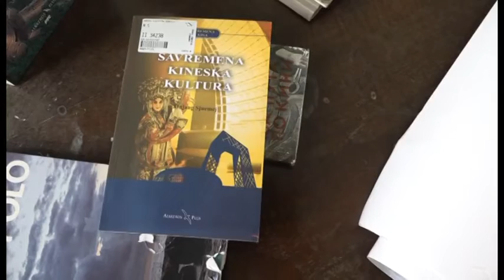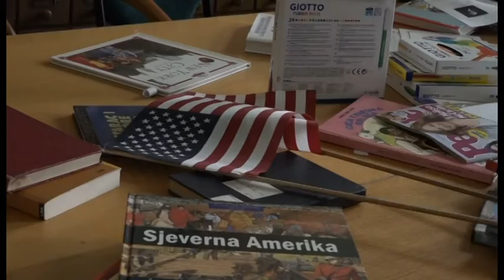Vijesti 26 07 2018 CroInfo